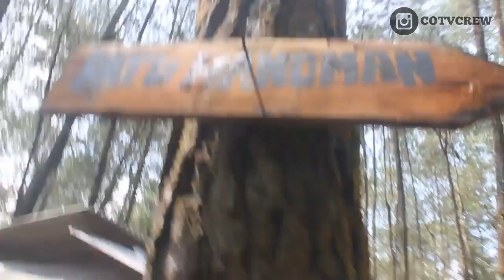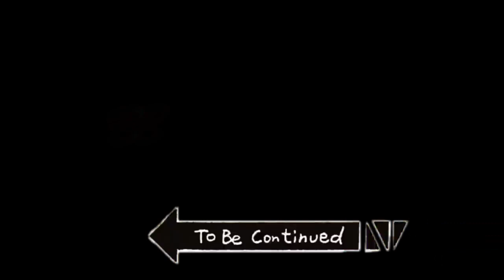VLOG & SOCIAL EXSPERIMENT KOPI SARASA TASIKMALAYA #!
kali ini tim cotvcrew mengunjungi salah satu tempat wisata di tasikmalaya simak videonya.

urangsunda # tasikmalaya